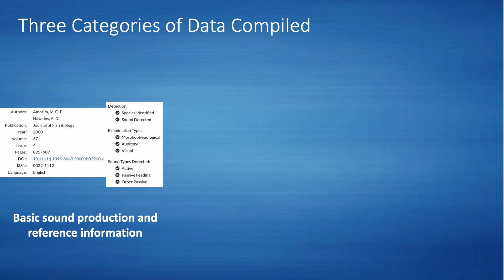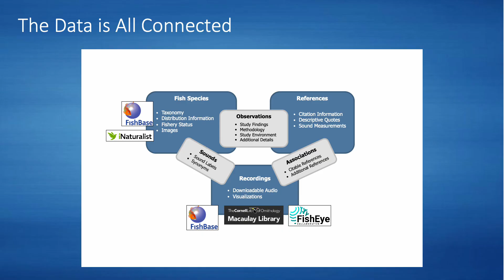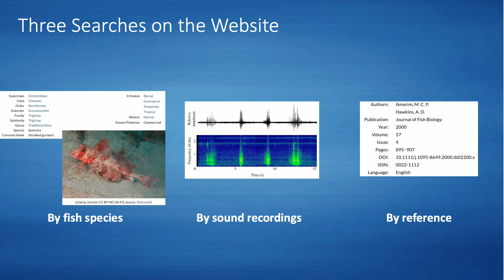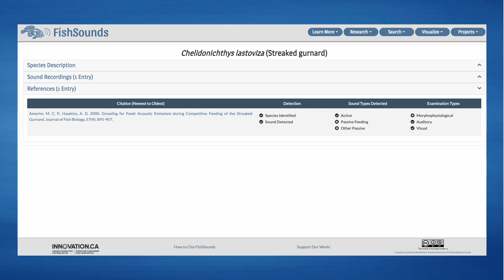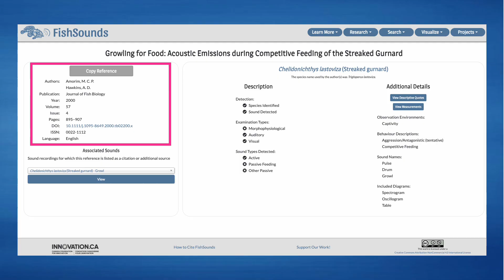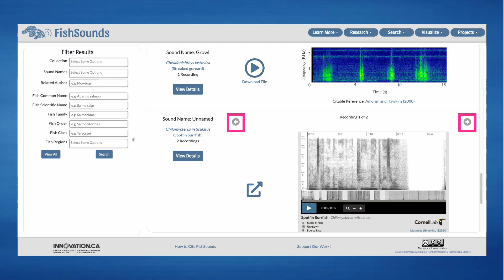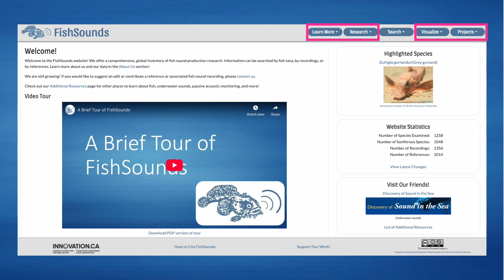A Brief Tour of FishSounds (version 2025-Jul)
An overview and tour of the FishSounds website as of version 2025-Jul.

Explore more at FishSounds.net!